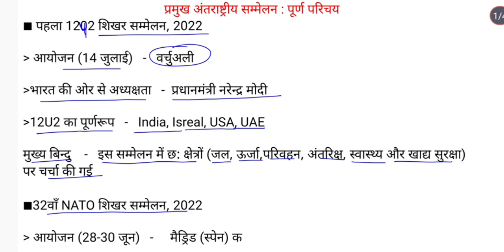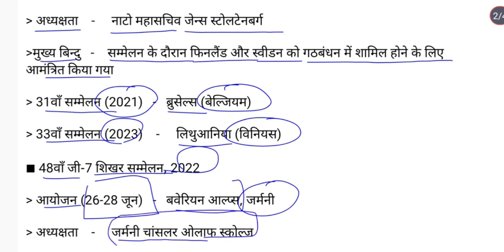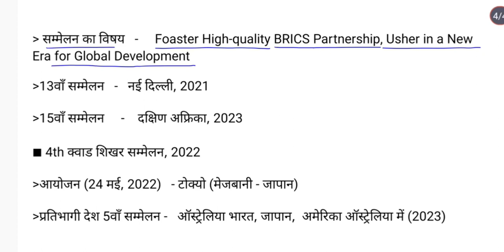प्रमुख अंतराष्ट्रीय सम्मेलन : पूर्ण परिचय (Part - 1) Special For (SSC, CGL)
For all exam's